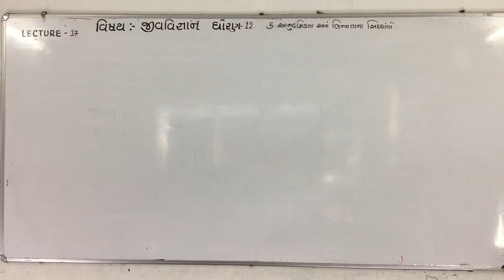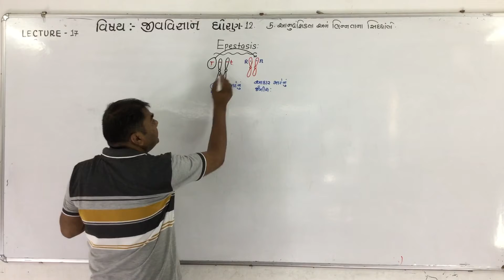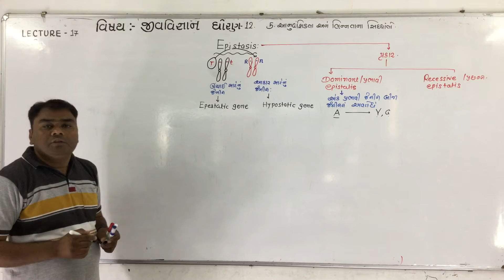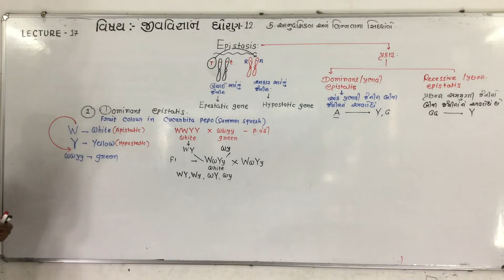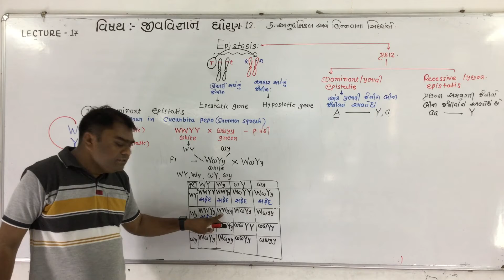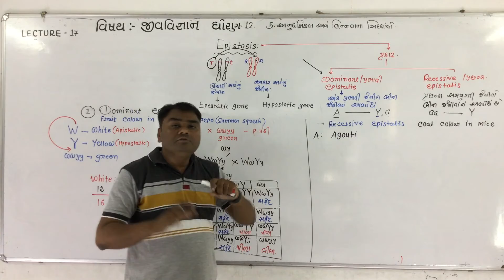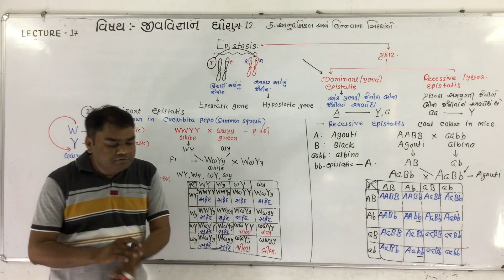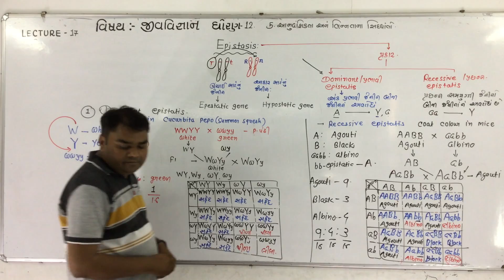Biology Std 12 Chapter 5 (L-17) EPISTASIS [આનુવન્સિકતા & ભિન્નતાના સિદ્ધાંતો]